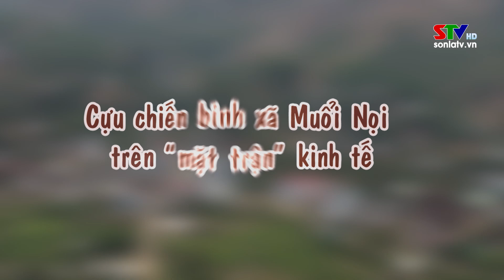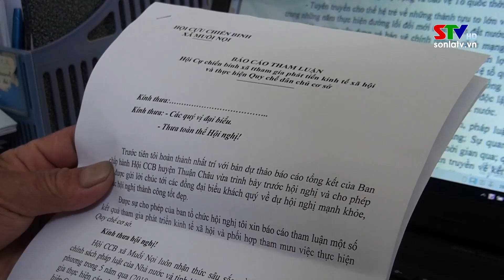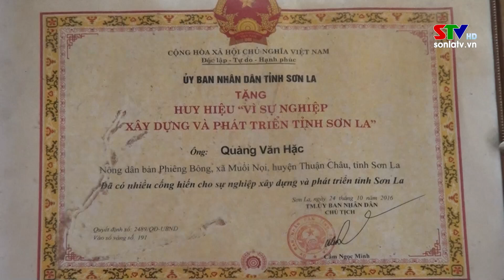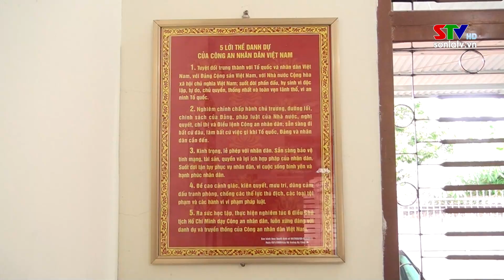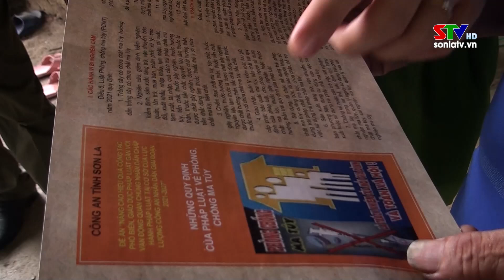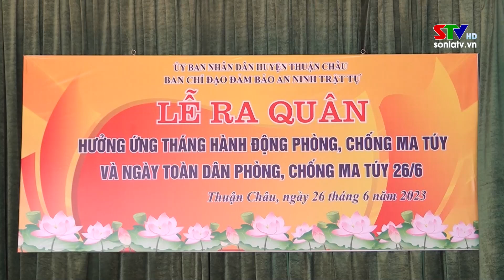Trang cơ sở huyện Thuận Châu ngày 12/7/2024